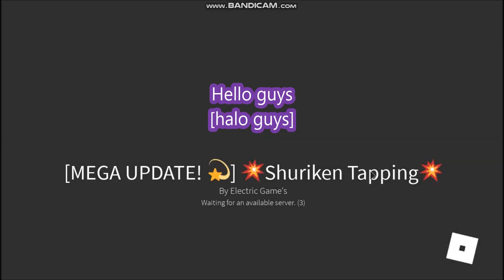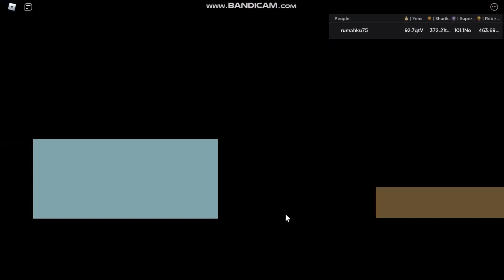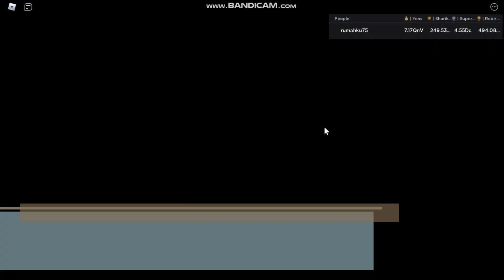NEW UPDATE * NEW PETS AND NEW AREA * [ MEGA UPDATE! ] Shuriken Tapping ROBLOX | 9 JULY 2021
Shuriken Tapping
- MEGA UPDATE!
- NEW PETS
- NEW AREA
- 9 JULY 2021